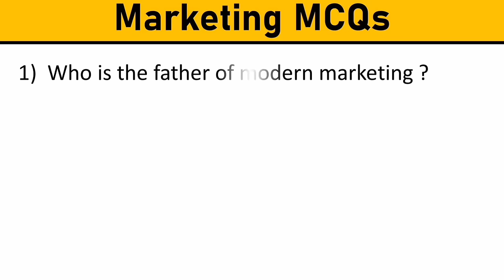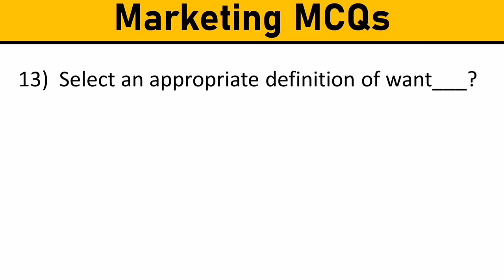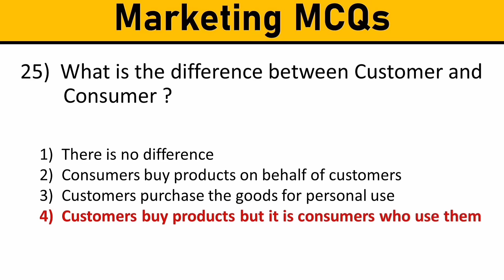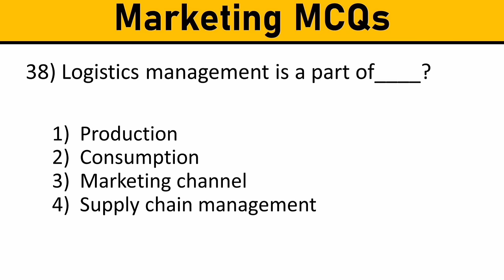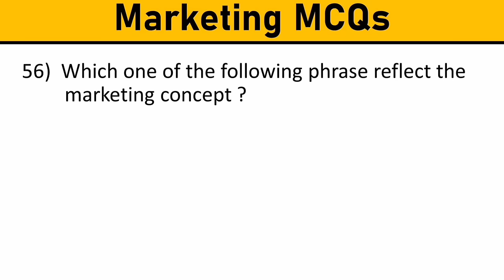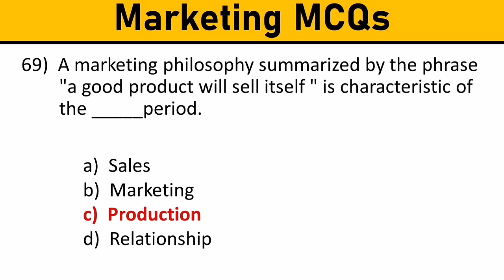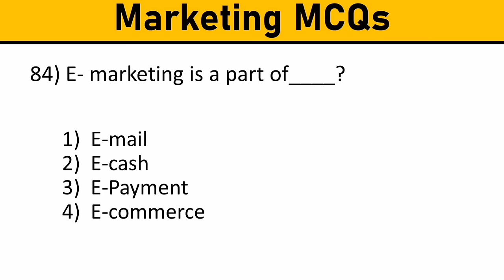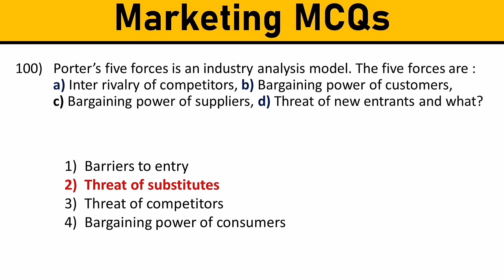Top 100 Marketing Management mcq questions and answers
Hello friends...

इस वीडियो में आप सीखेंगे Marketing Management
Mcqs with answers जो आपको सभी Competitive Exams and Interview में Help करेंगे

Watch Complete Video & BOOST your Knowledge💪💪💪

marketing
marketing management
marketing mcq
marketing management mcq
marketing management mcq questions and answers